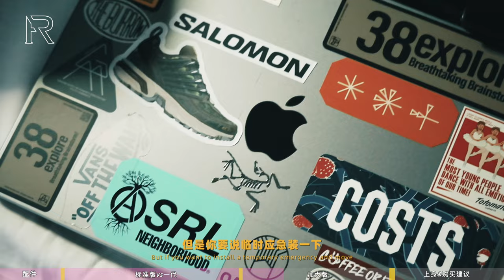「ENG SUB」挎包是不是越大越好？狐蝠工业 “夜叉”二代收纳斜挎包开箱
Foxbat Dynamic LEG-23 "yaksa" MKII unboxing video